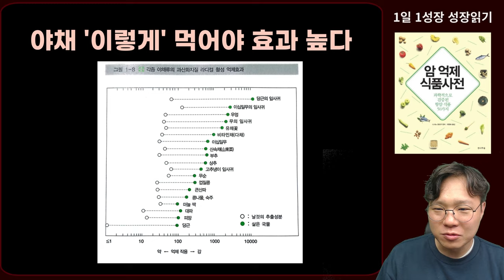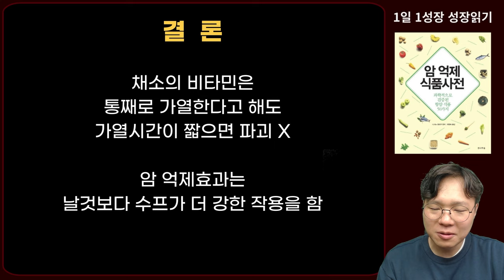암환자 생채소 먹지 마세요 '이렇게' 드셔야 항암효과 100배 납니다 I 과학적으로 검증된 항암식품 50가지 I 니시노 호요쿠 I 암이 사라지는 식사 I 암 억제 식품사전